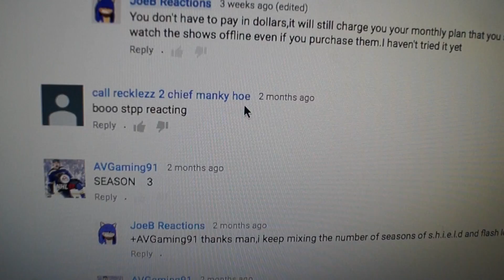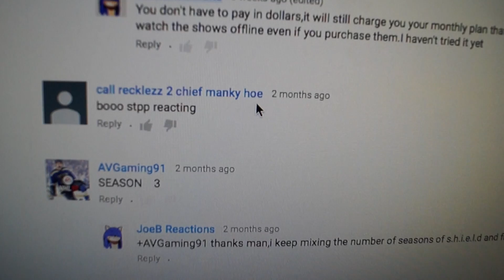YouTube is Broken.....and We Pay The Price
The new Algorithm is messing with every single youtube channel and unsubbing people from other channels even mine.Youtube has to take some action against. themselfs??